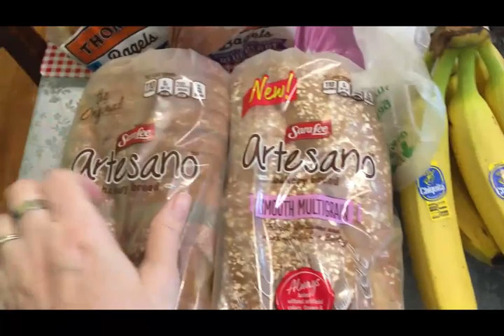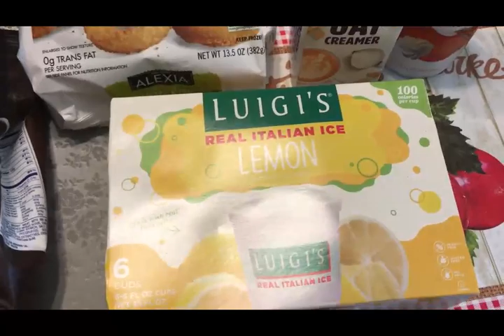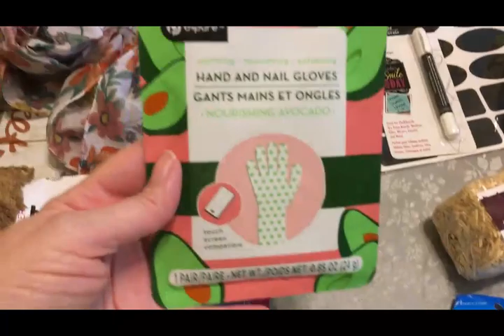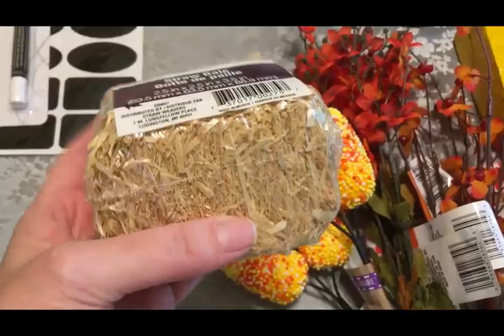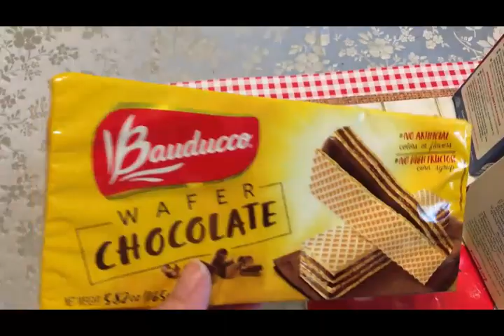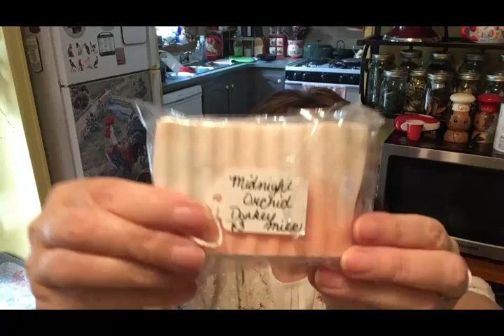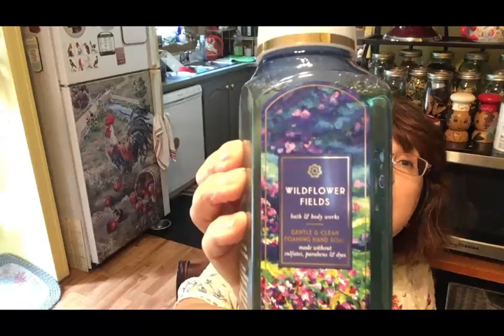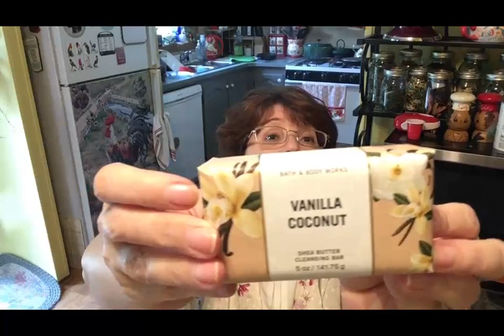MASSIVE Little Bit of Everything Haul ~Yard Sale, Goodwill, Bath & Body, Kroger, & More!~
This is a massive haul!  If you like haul videos, you will like this one.  It includes a little bit of everything!  Groceries, Dollar Tree, garage sales, Goodwill, and more!  You name it, you will probably see it in this haul.  Enjoy!!